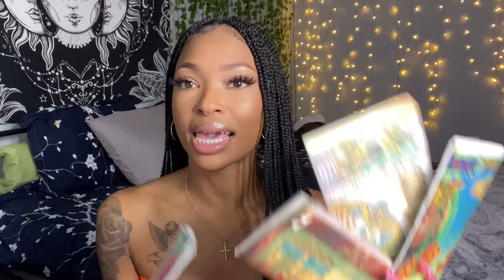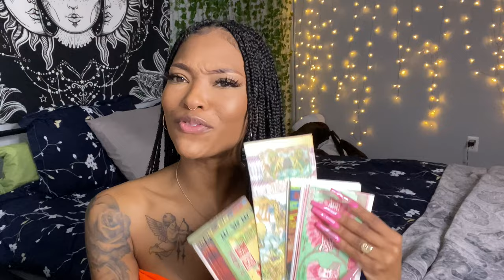CONNECTING WITH ANCESTORS! 🔮✨ With or WITHOUT an Altar! ANCESTOR MONEY, CRYSTALS, PROTECTION 🧿🌙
I know you’re all so ready to connect with your ancestors! Make sure you check out soulfulvibesco.com for all these amazing products and more! Tune innn! Check out their Instagram for useful spiritual info!

thanks for viewing babes xoxo
book a private reading with me at createfate.gettimely.com 💫

Facebook : Create Fate & A Place For Pixies

Send me tings!
1000 W. Walnut St.

currently in dallas, tx
25 y/o
leo sun, aquarius moon, libra rising